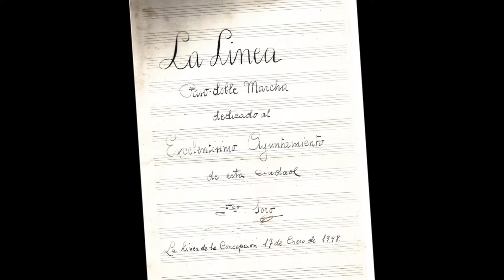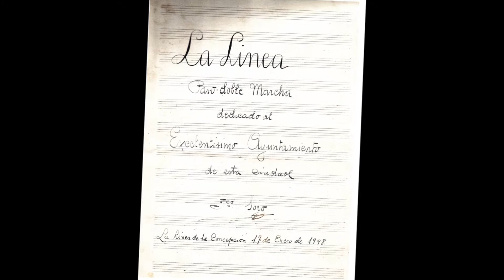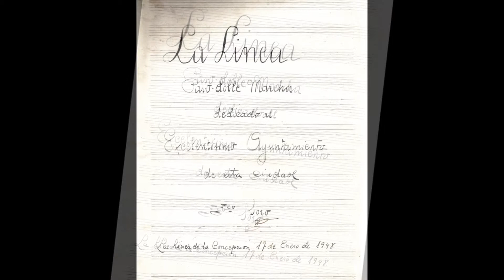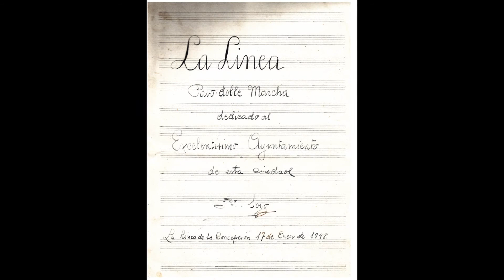1º himno de la linea del maestro soro piano lento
1º HIMNO DE LA LINEA COMPUESTO POR EL MAESTRO SORO EL 17 DE ENERO DE 1948. PIANO LENTO.